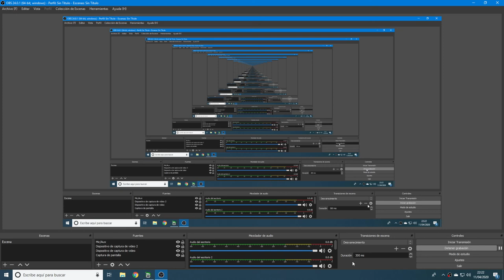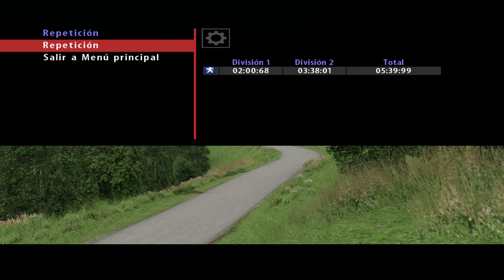RBR ESTE GRIP SI